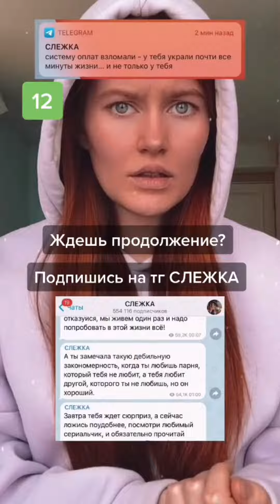POV: мы живем в мире, где минуты жизни это деньги | 1-2 серии